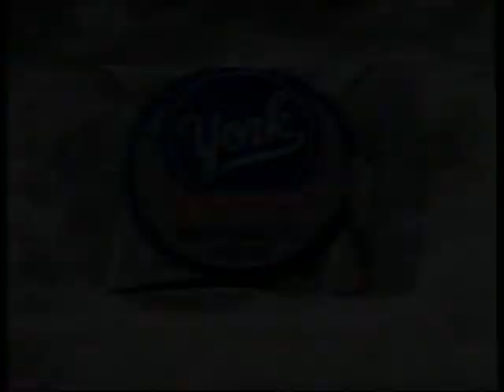1993 York Peppermint Pattie TV Commercial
I have used monetization to cover costs of new content acquisition. Its not much but it does help.

This commercial aired Febuary 25, 1993. It appeared during a broadcast of "General Hospital" on KVIA Channel 7 in El Paso Texas.